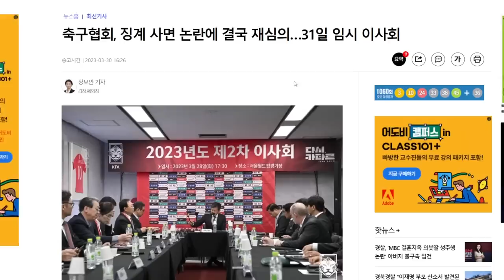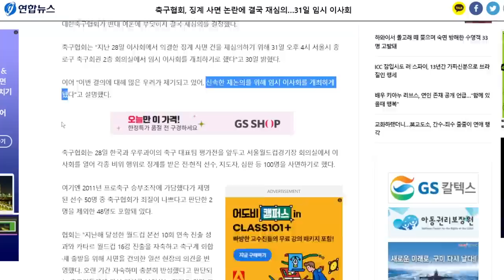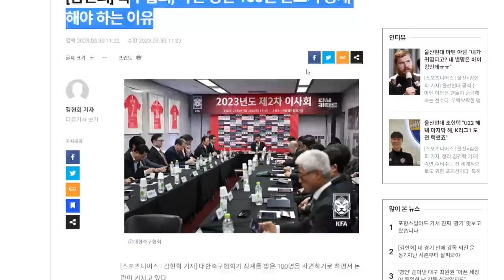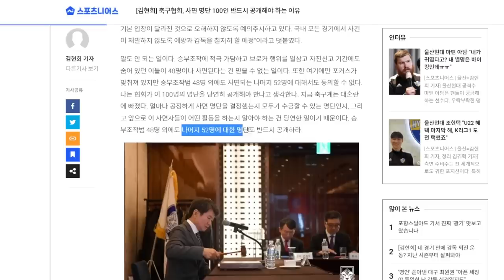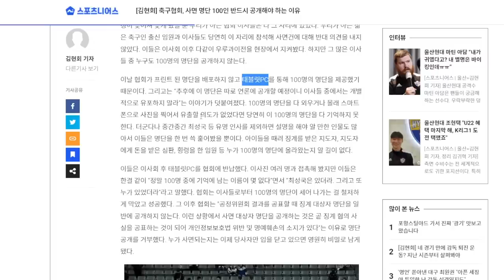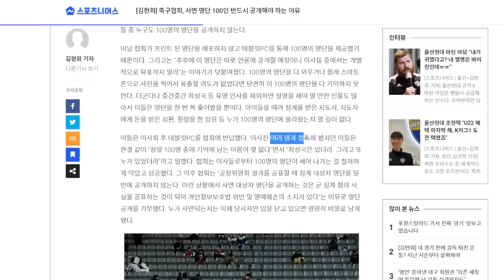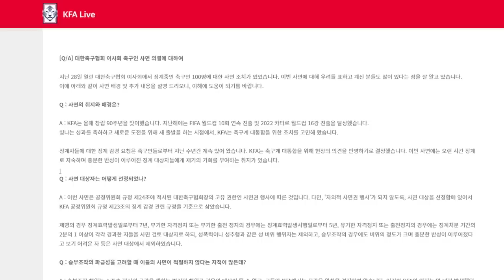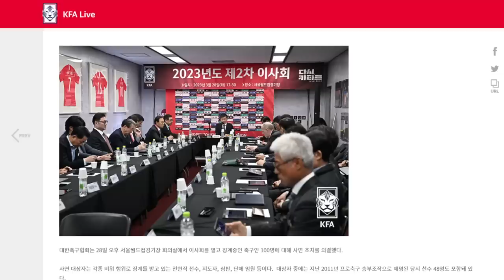축구협회, 승부조작 사면 재논의 결정... 팬들의 분노는 아직 끝나지 않았다 (축구계에 대한 여러 생각들)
씁쓸한 축구계